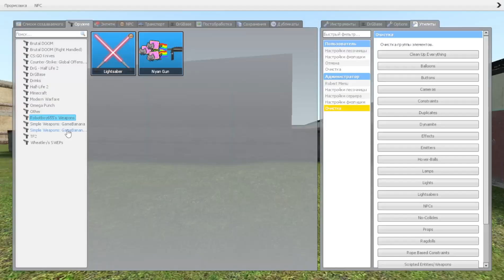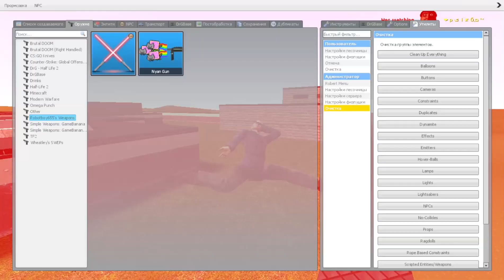OBUNGA 53 / Garry’s Mod NEXTBOT